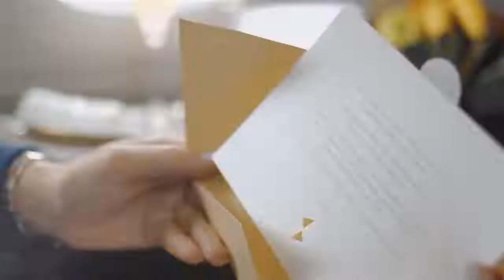The Residence by Etihad Airways - Beyond First Class on the Airbus A380